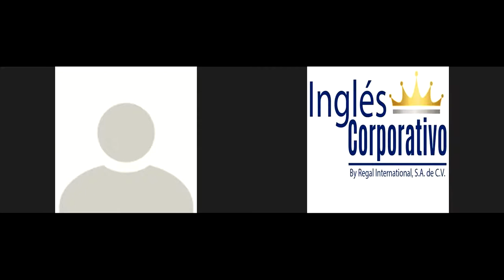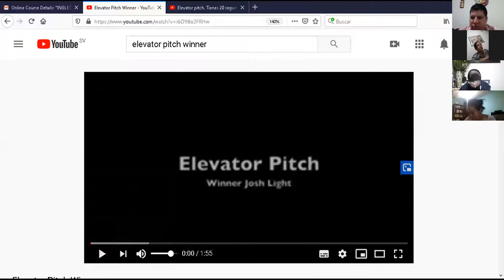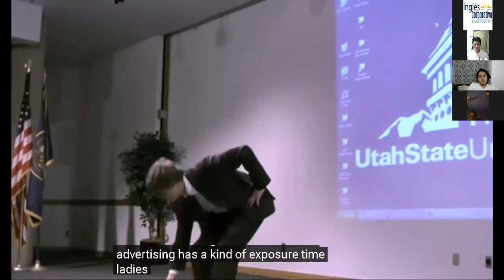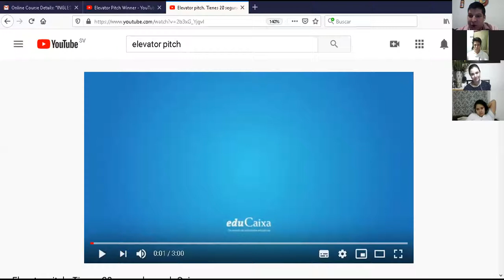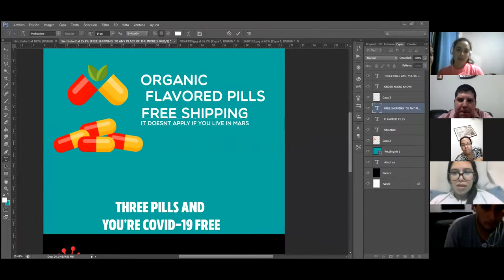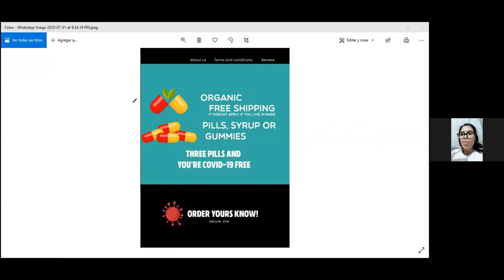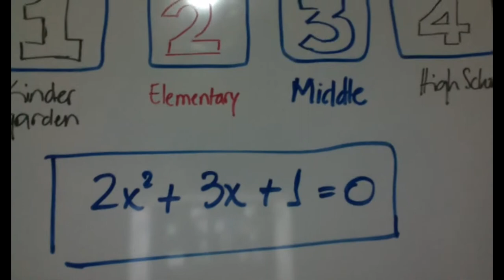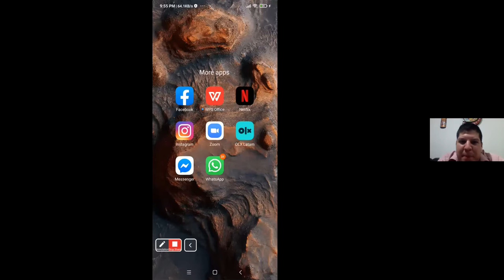Ingles Corporativo-Videoconferencia #5 Report tips for successful online businesses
Videoconferencia #5 Report tips for successful online businesses